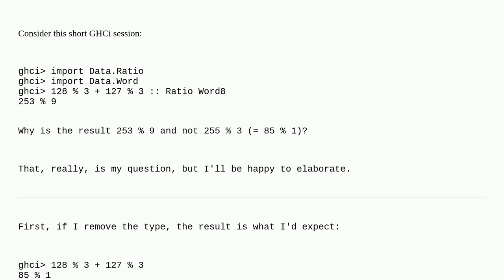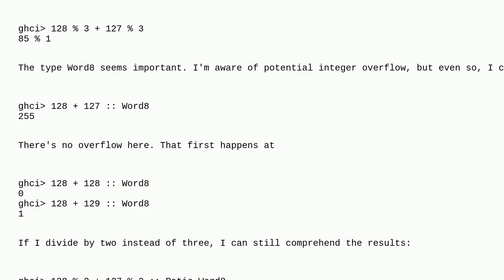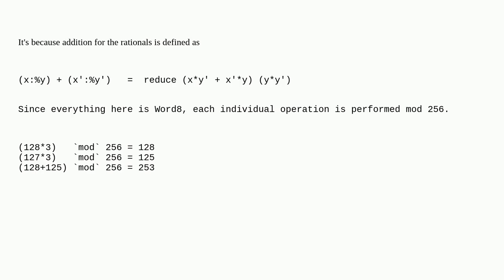Why do I get this result when adding two rational numbers in Haskell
A special thanks goes out to the community

  rational-number haskell